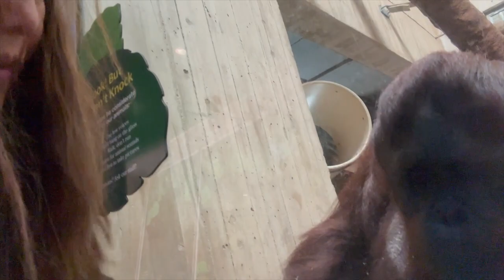Visiting Orangutan Lucy to tell her about Foo's birthday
♡ Gorillas at National Zoo
∘ Baraka →Papa  born on April 1992 | (Male)
∘ Calaya →Mama - born on August 2002 (Female)
∘ Moke →  Older brother - born on April 15, 2018 (Male)
∘ Zahra →  Little sister - born on May 27, 2023 (Female)
∘ Mandara →  Baraka's adopted mother - born on April 1982 (Female)
∘ Kibibi →  Mandara's daughter - born on January 2009 (female)
♡ Giantpandas at National Zoo
∘ Tian Tian →Papa Bear born on August 27, 1997
∘ Mei Xiang →Mama Bear born on July 22, 1998
∘ Xiao Qi Ji →Baby Bear born on August 21, 2020